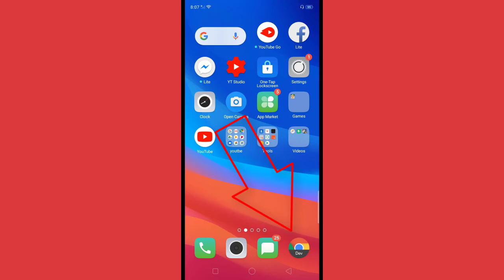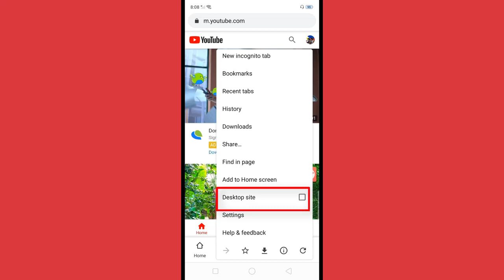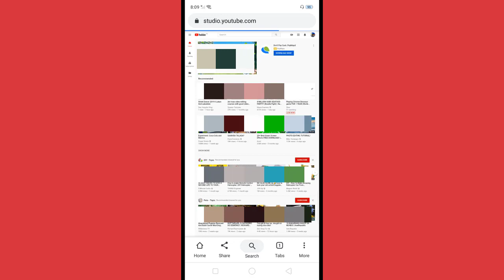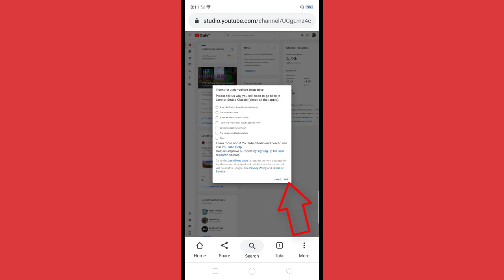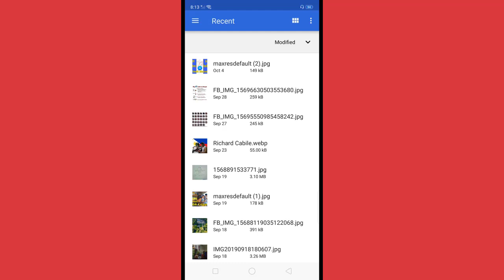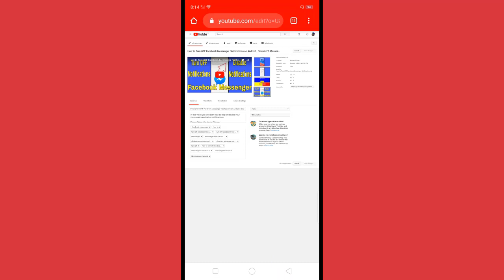Paano Mag Upload ng Thumbnail sa YouTube Videos Gamit ang Mobile Phone (Tagalog Tutorial)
Wats'up mga BRO. Ngayon ituturo ko sa inyo kung papaano ba maglagay ng Thumbnail sa iyong YouTube Video gamit ang Mobile Phone or android phone. Ang size nga pala ng Thumbnail ay 1280 px , 720 px.

Thanks...

Unang Sweldo Ko Sa YouTube | Mga Murang Gadget Gamit Ko Pag Gawa ng Video | Magkano Ba Ang Sahod Ko?